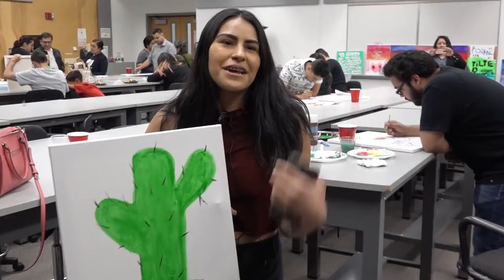The Art of Dreaming Workshop Fall 2018